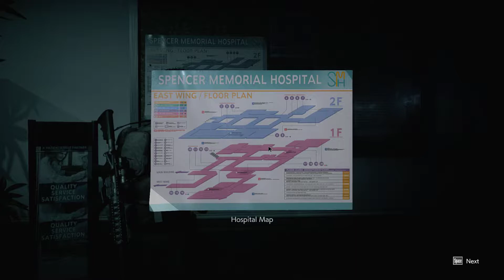Resident Evil 3 Remake - No Commentary Pt.4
STOOORS